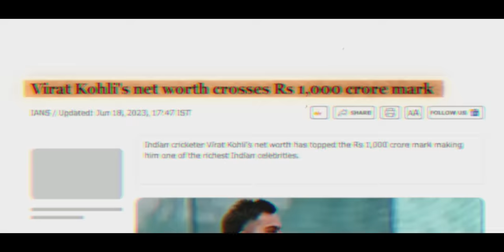Most Detailed Case Study on Virat Kohli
Lets Decode the mind of extraordinary cricketer Virat Kohli and unlock his winning secrets. You will get to know everything about Virat Kohli in this one video.

The story begins in Delhi, India, where a young Virat took his first steps towards a cricketing dream. We explore his early life, his passion for the sport, and the challenges he faced. Witness the turning points in Virat's career, from his U-19 World Cup triumph to his spectacular debut in international cricket. Learn how he evolved not just as a player but as a leader. Delve into Virat's most memorable moments, from breathtaking centuries to leading India to remarkable victories. We break down his records and analyze what makes him a master of the game. Understand Virat's impact off the field. His charity work, his role as a youth icon, and his life outside the cricketing world. Featuring exclusive interviews with coaches, fellow players, and cricket analysts, offering a deeper understanding of Virat's personality and ethics.Analytical breakdowns of his strategies and the mental toughness that defines him. Explore how Virat Kohli inspires millions, not just as a cricketer but as a person who constantly strives for excellence.

Whether you're a die-hard cricket fan or new to the sport, this video is a must-watch to understand the legend of Virat Kohli. Let’s celebrate the journey of a man who changed the game of cricket.